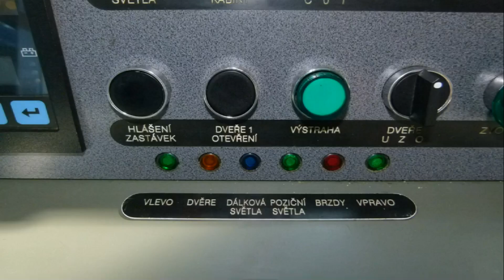VARIO LF3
A completely new type of three-unit low-floor trams with eight axles, same concept as good KT8D5 trams. The vehicle is widely used in design of shorter "siblings" - Tram Vario Vario LFR.E. LF3 was first introduced to the United Raildays exhibition in June 2006. Before the exhibition vehicle has passed a number of technical tests and the required number of miles traveled in trial without passengers. in August 2006, ran routes to Ostrava in the trial run with passengers in October 2006 was included in regular operation. Next car is public transport in Ostrava since 2007.

 Basic technical data
 Length of body: 30,100 mm
 Enclosure width: 2 500 mm
 Distance pivots: 3 x 7500 mm
 Chassis Wheelbase: 1900 mm
 Weight of empty vehicle: 38,000 kg
 Maximum speed: 65 km / h
 Number of seats / standing: 61/168

Zcela nový typ tříčlánkové nízkopodlažní tramvaje s osmi nápravami, shodné koncepce jako osvědčené tramvaje KT8D5. Na vozidle jsou ve velké míře použita konstrukční řešení z kratšího „sourozence" -- tramvaje Vario LFR.E. Vario LF3 bylo poprvé představeno na výstavě Czech Raildays v červnu 2006. Před výstavou vůz úspěšně prošel množstvím technických zkoušek a ujel potřebný počet kilometrů ve zkušebním provozu bez cestujících. V srpnu 2006 jezdil na ostravských tratích ve zkušebním provozu s cestujícími a v říjnu 2006 byl zařazen do pravidelného provozu. Další vůz slouží v ostravské MHD od roku 2007.

Základní technické údaje
Délka skříně: 30 100 mm
Šířka skříně: 2 500 mm
Vzdálenost otočných čepů: 3 x 7 500 mm
Rozvor podvozků: 1 900 mm
Hmotnost prázdného vozu: 38 000 kg
Maximální rychlost: 65 km/hod
Počet míst k sezení/stání: 61/168